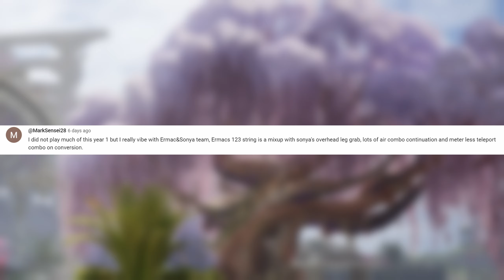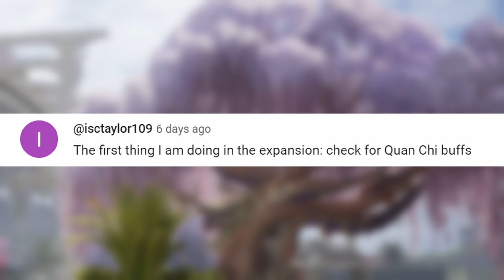Week 1 of Khaos Reigns, Thoughts & Analysis - Episode 22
I'm LOVING Sektor So far, How y'all feeling about Khaos Reigns? Let me know about your thoughts on The Bone Dome! BTW Spoiler Warning on the Story Review if you havent finished it yet!

00:00 Intro & Comments
07:40 Balance Change Thoughts
21:28 New Online Game Modes
30:18 New DLC Character Discussion
50:55 SPOILER WARNING: Khaos Reigns Story Thoughts
58:04 Outro